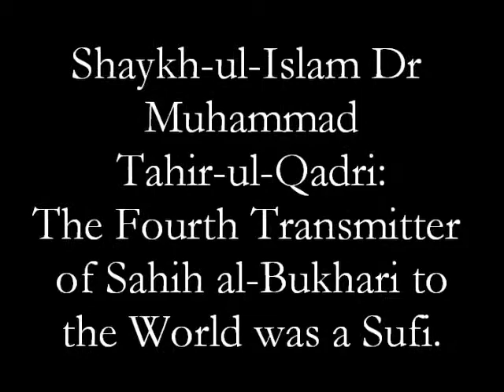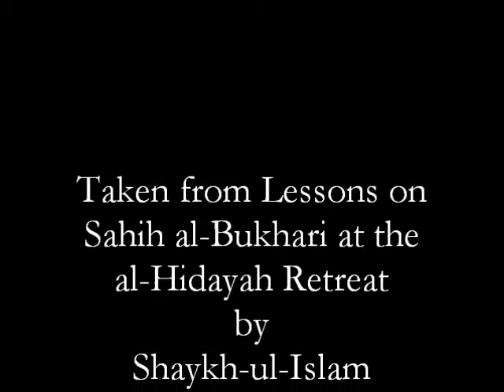A Transmitter of Sahih al Bukhari to the World was a Sufi by Dr Tahir ul Qadri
Shaykh-ul-Islam Dr Muhammad Tahir-ul-Qadri quotes that the fourth transmitter of Sahih al-Bukhari to the whole world, Abul-Waqt `Abdul-Awwal `Abdullah as-Sijzi al-Harawi as-Sufi was a Sufi who was a murid (deciple) of Shaykh-ul-Islam `Abdullah al-Ansari! Thus one cannot reject the reliability and authority of the Sufis otherwise they would have to reject the reliability and authority of Sahih al-Bukhari itself since it came through them!